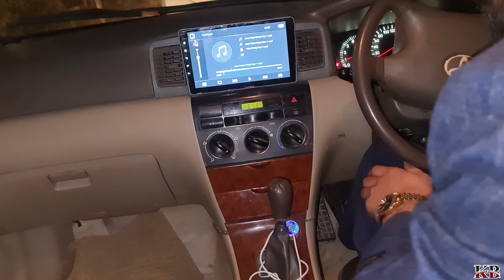Shopping in Dadyal | Went To Mirpur To Have Food